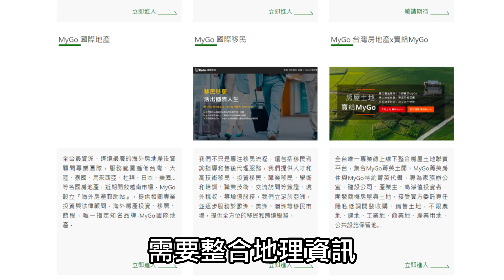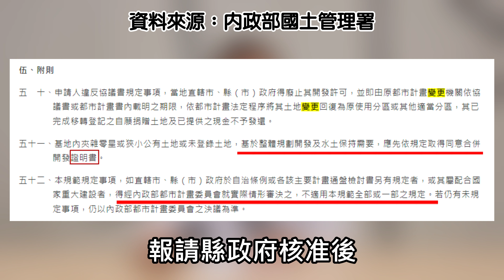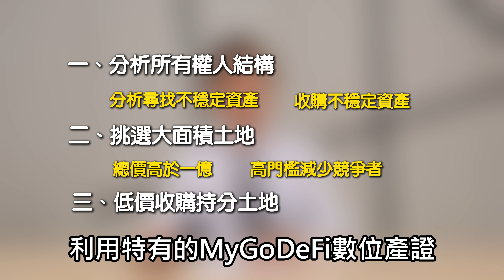彰化交流道特定區計劃，彰化土地商機，抄底收購策略【MyGo國土資源中心】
本專輯是高速公路『彰化交流道特定區』範圍內之農業區。
未來MyGo國土資源中心，將會持續介紹國內各大重大建設周邊商機土地資源，如捷運路網、各類特定區、產業專區、擴大都市計畫用地等資源，敬請期待。

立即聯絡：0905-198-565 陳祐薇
加LineID諮詢：mygo777

土地投資需要高度的專業，需要整合地理資訊、都市計畫、地政、建築等專業技術。

MyGo國土資源中心擁有地籍大數據分析專業技術、人工智能以及都計、地政、建築等專業，是高度專業化的土地開發業者。

歡迎您聯絡MyGo國土資源中心（陳祐薇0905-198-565）了解購地、售地與看地細節

目前MyGo國土資源中心，握的彰化交流道範圍，『超過10,000坪關鍵商機農地』，橫跨彰化、秀水、和美等市、鄉、鎮；擁抱嘉安段、線東段、莿桐段、馬鳴段、西興段、磚窯段絕佳地段。

目前在彰化縣國土計畫功能分區草案屬於城鄉發展地區第一類。而不是農業發展地區的第五類

。MyGo 國土資源中心開發的商機土地，期許讓人人買得起。同時能滿足小資族與大資金的投資機會。

目前開發中台灣商機農地專區，既可投資、繼承、贈與合法節稅，也當然可獲利出場。實際運用上也可分割、可貸款、可持份、也可遺贈。

加LineID諮詢：mygo777

建設公司#理財#都更#MyGo土地開發#MyGo家族辦公室#土地變更#國土計畫